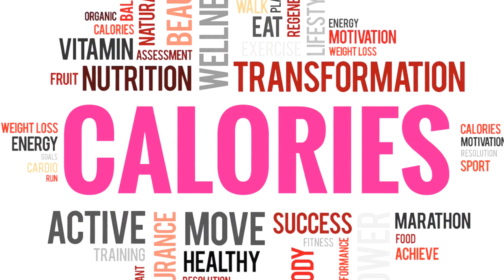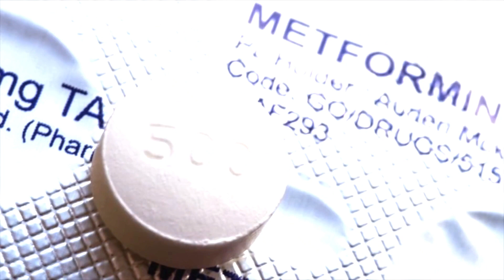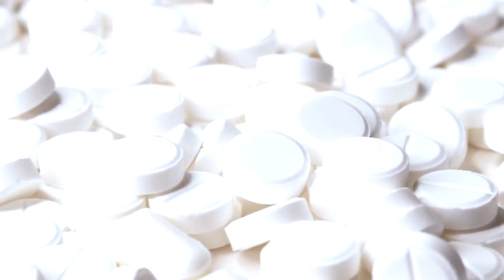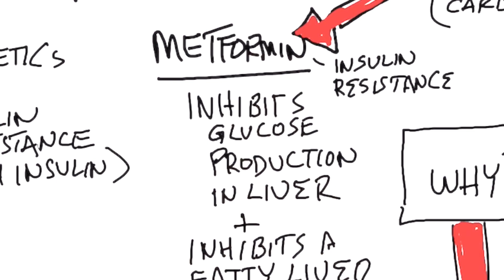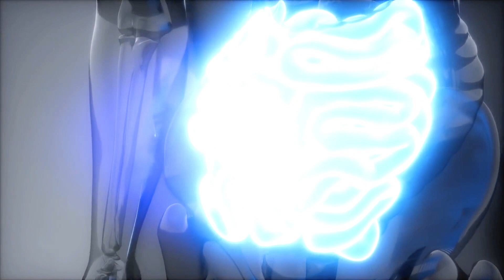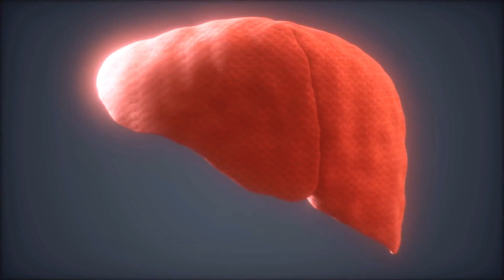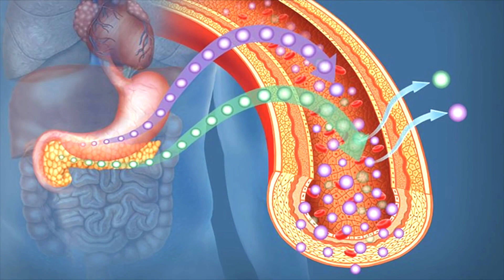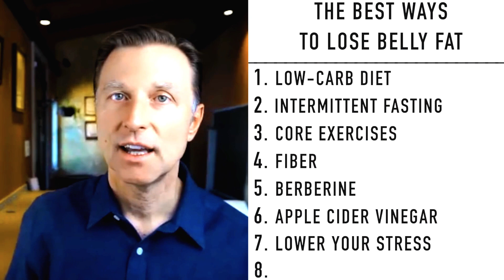The BEST Way to Lose Belly Fat Fast: The #1 Strategies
Find out the best way to lose belly fat fast—new information I haven’t shared before!

🔴 // Dr. Berg’s Product LINKS // 🔴

★ Hydration Keto Electrolyte Powders
★ Electrolytes Powder Packets
★ Baja Gold Sea Salt Organic
★ Gallbladder Formula - Extra Strength
★ Vitamin D3 & K2 Supplement
★ Vitamin D3 & K2 with Zinc & MCT Oil Liquid Supplement
★ Trace Minerals Enhanced Complex
★ Nutritional Yeast Tablets
★ Premium Nutritional Yeast Flakes
★ Sea Kelp Enhanced Iodine
★ Cod Liver Oil
★ Adrenal Stress Advanced Formula
★ Adrenal Glandular
★ Raw Organic Wheatgrass Juice Powder
★ Wheatgrass Superfood Powder
★ (Veggie Solution) Organic Super Greens Powder
★ Organic Greens Superfood Cruciferous Blend
★ Advanced Digestive Formula
★ Vitamin C Complex Whole Food - Chewable
★ Magnesium Glycinate
★ Sleep Aid Regular Formula
★ Liver Cleanse Detox Support
★ Ashwagandha Root Powder & Black Pepper Extract
★ Turmeric Curcumin with Bioperine
★ Friendly Bacteria Probiotic Liquid
★ 60 Billion Probiotics
★ Bacti-Cleanse - 8in1 Immune Booster
★ Advanced Immune Support
★ Incredible Potassium Iodide
★ All in One Hair Vitamins
★ All In One Scalp & Hair Serum
★ Joint & Muscle Therapy Cream

Today, I’m going to share the best way to get rid of belly fat. When you have a fatty liver, the fat can accumulate so much that it spills off into the abdominal cavity, causing belly fat.

We really need to target the cause of a fatty liver, which is too much insulin. Reducing insulin will help you burn fat, especially in the mid-section.

Things like metformin and gastric bypass may help you lose weight because they help you drop insulin. But, there are healthier and more natural ways to decrease your insulin and lose weight fast.

The best ways to lose belly fat fast:
1. Go on a low-carb diet
2. Do intermittent fasting
3. Do core exercises
4. Consume fiber (greens)
5. Take berberine
6. Drink apple cider vinegar (1 tbsp. in a glass of water 2-3x per day)
7. Lower your stress
8. Get good sleep

The best exercises to burn belly fat:
1. Sitting toe touches
2. Bicycle crunches
3. Burpees
4. The boat pose
5. The forward plank